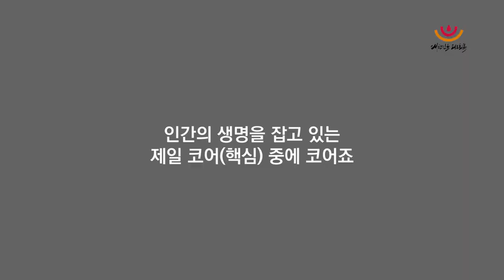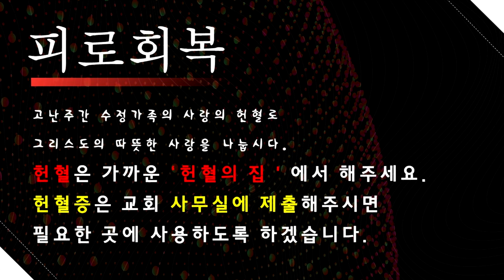피로회복 2차 홍보영상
대한민국 피로회복 캠페인 2차 홍보영상입니다.

고난주간 수정가족의 사랑의 헌혈로 그리스도의 따뜻한 사랑을 나눕시다.
헌혈은 가까운 ‘헌혈의 집＇에서 해주세요.
헌혈증은 교회 사무실에 제출해주시면 필요한 곳에 사용하도록 하겠습니다.